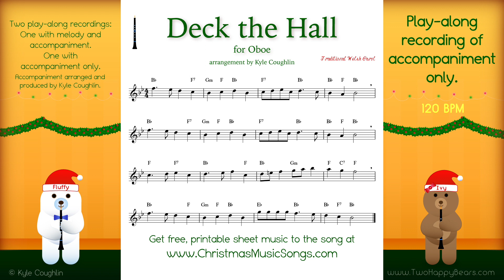Deck The Hall for Oboe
Deck the Halls oboe play-along recording and sheet music.  For free, printable sheet music for this song,
There are four recordings in this video featuring the accompaniment with and without the melody at 100 BPM, and with and without accompaniment at 120 BPM.  Each recording has a one measure count-off played on the sleigh bells before it begins.